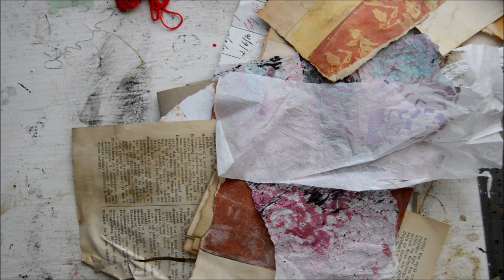Tutorial - scrap envelope.No sewing required.